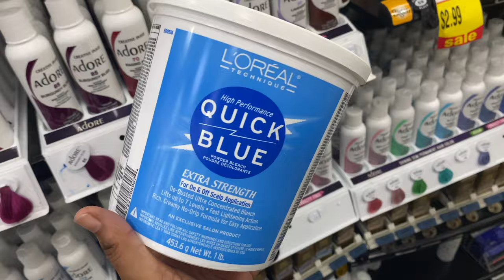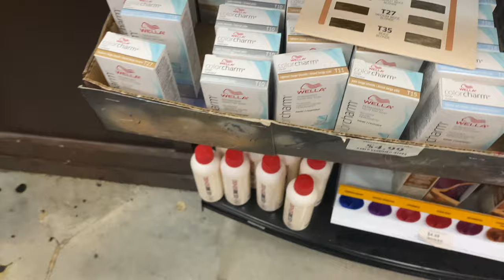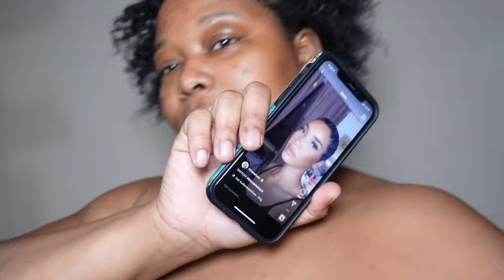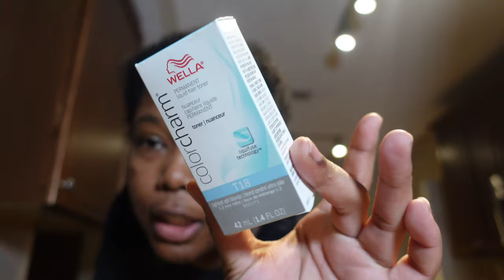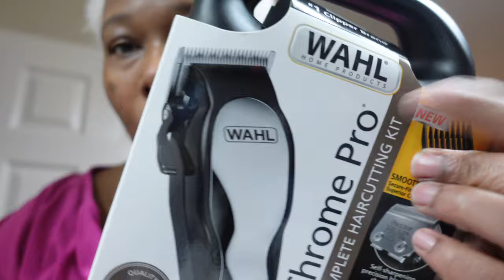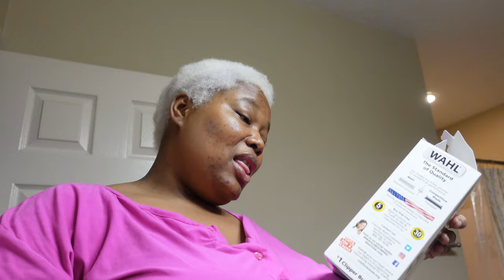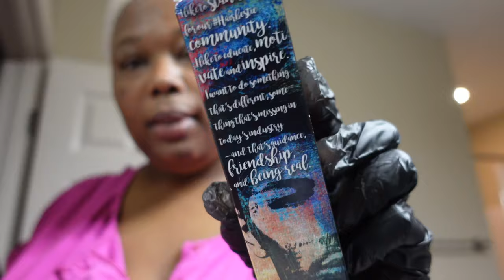VLOG- BLACK TO BLONDE HAIR IN ONE DAY! BIG CHOP + PLATINUM HAIR TRANSFORMATION | BetheBeat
WELL QUEENS! It was that time again! Platinum Beat is BACKKKK! I hope you enjoy watching my hair journey!
***THIS VIDEO IS NOT A TUTORIAL! IT IS MEANT TO DOCUMENT MY JOURNEY! SEEK ADVICE FROM A PROFESSIONAL BEFORE TRYING THIS!***

♡ TIMESTAMPS
00:00 BEAUTY SUPPLY STORE + SHOOTING REELS
09:16 THE BIG CHOP
17:49 THE BLEACHING PROCESS
27:26 MORE CUTTING + GETTING THE COLOR RIGHT
37:53 THE FINAL REVEAL!